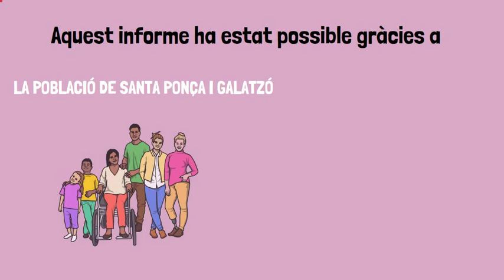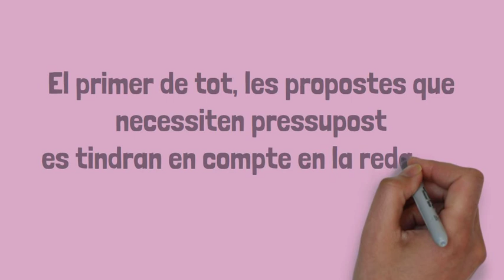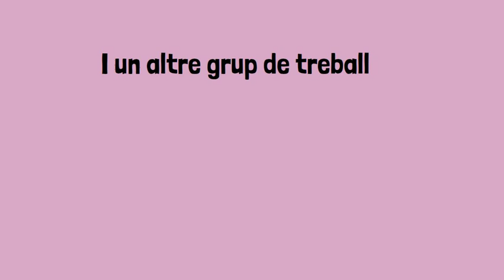Vídeo informe diagnòstic participatiu Santa Ponça-Galatzó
Aquest vídeo està realitzat per l'equip de professionals que formen part del Projecte Comunitari Santa Ponça-Galatzó i és el resultat del treball que s'ha realitzat a l'informe diagnòstic participatiu, on es recullen les opinions i propostes de millora de la població, així com també el treball realitzat pels i les professionals que formen part del projecte.